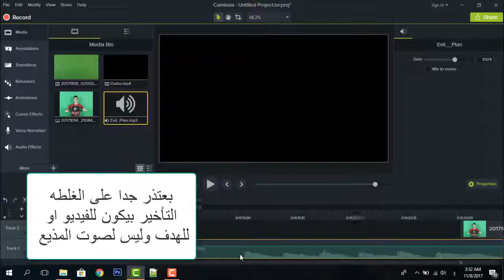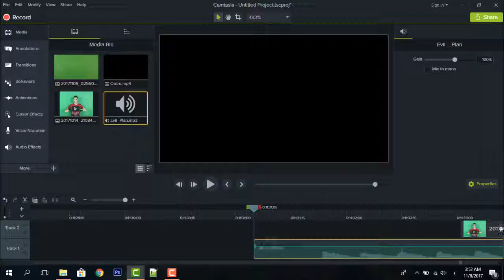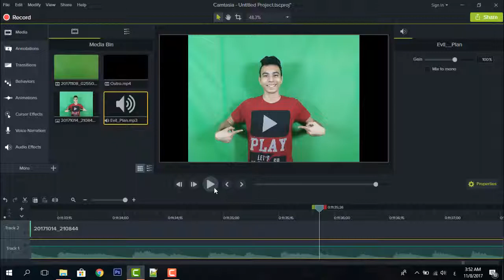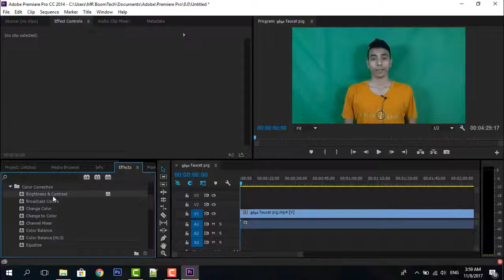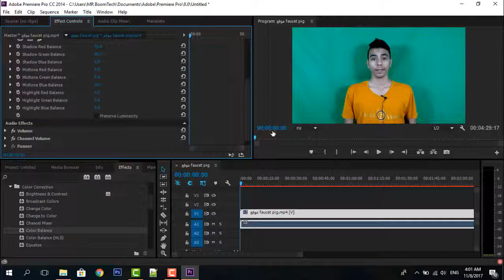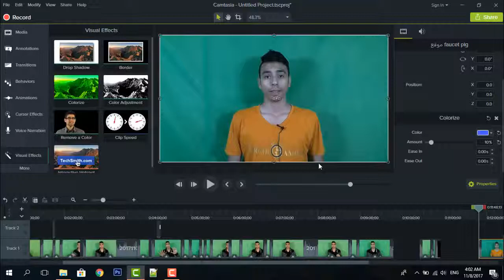حصريا كيفية تخطي حقوق الطبع و النشر بطريقتان مضموونه 100%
سلام عليكم في حلقة انهارده شرحت طريقة تخطى حقوق الطبع و النشر بطريقتان و حصريا على قناتي و على لسان اشخاص يعملون بهذا المجال حاليا و محققين ارباح و مشاهدات بسم الله ما شاء الله شرحت ازاي تتخطى حقوق الطبع و النشر و ازاي انشر اهداف كرة القدم شاشة كاملة بدون حقوق طبع و نشر